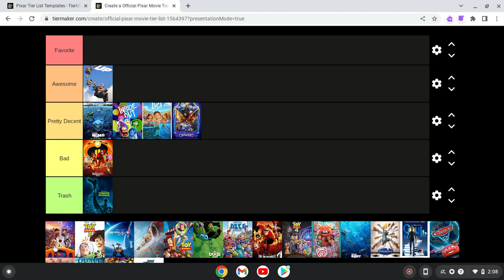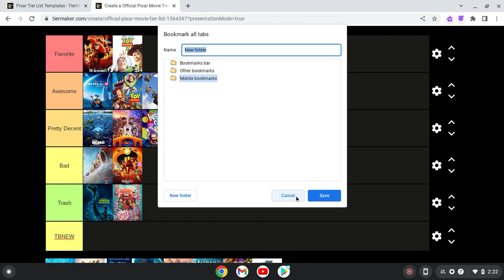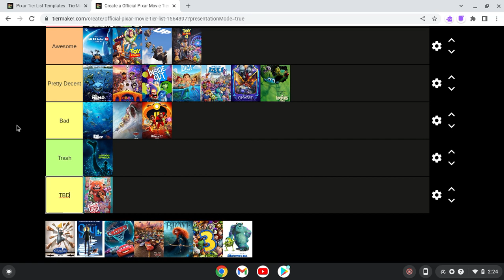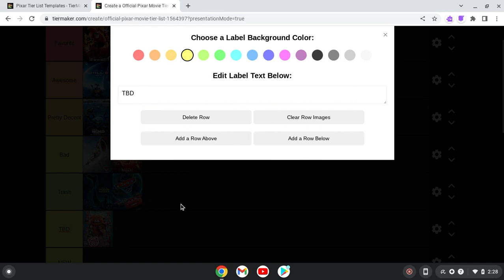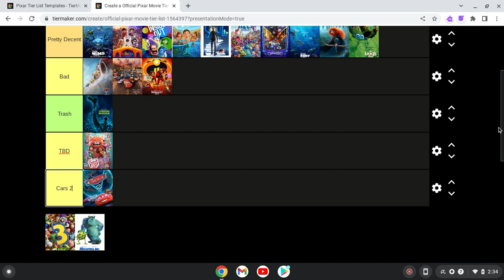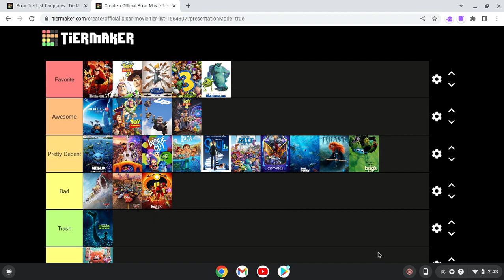Pixar Movie Tier Ranking!!!!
What is your best Pixar movie?